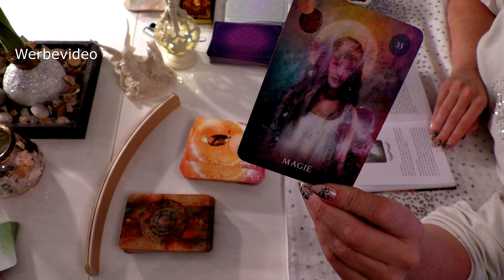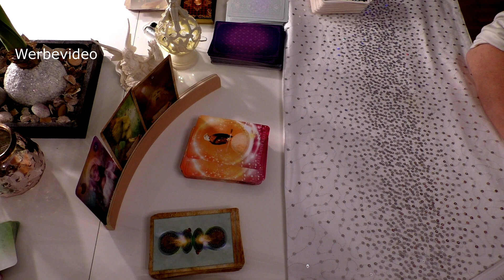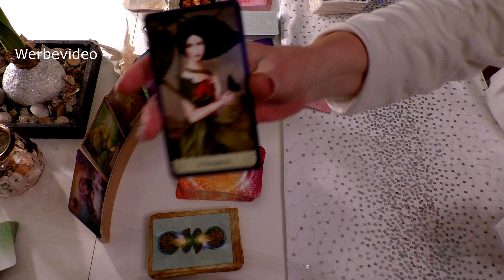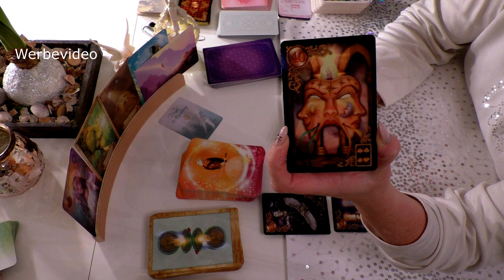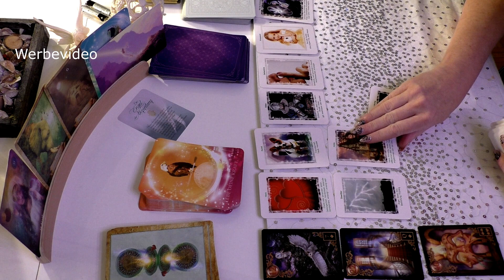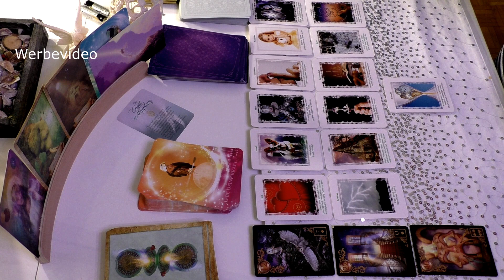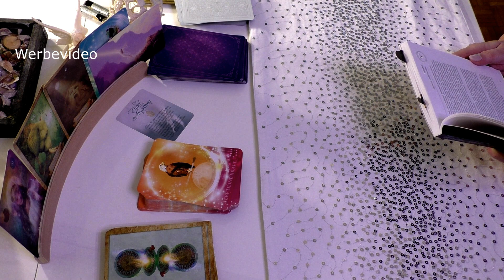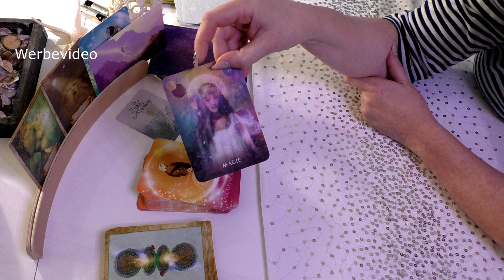Widder Januar 2021 Magie liegt in der Luft